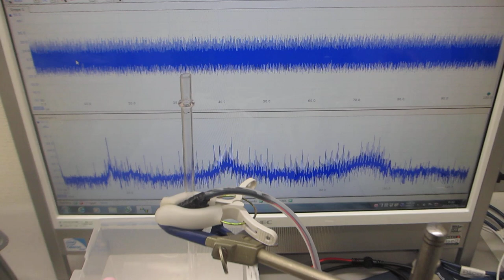オリジナル超音波プロ－ブによる化学反応制御システム Chemical reaction control system using ultrasonic waves